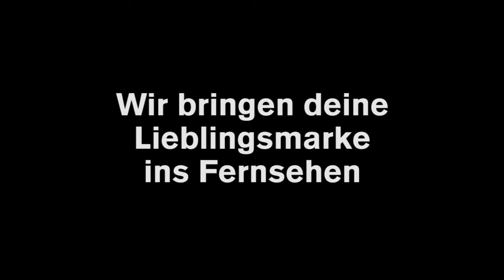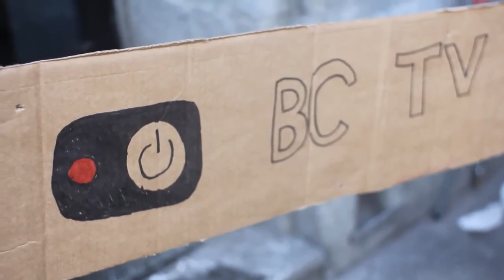Rein in die Prime Time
Brandchamp ist nun auch bei 100-days.net am Start. Und zwar mit einer Aktion, die coolen, frischen Marken die Chance geben soll ins Fernsehen zu kommen, Prime Time!